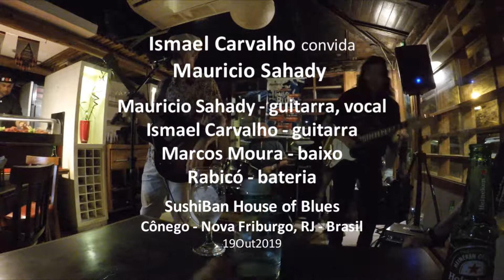SushiBan House of Blues - Ismael Carvalho convida Mauricio Sahady - Why I Sing The Blues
SushiBan House of Blues - Ismael Carvalho convida Mauricio Sahady
Why I Sing The Blues
Mauricio Sahady – guitarra, vocal
Ismael Carvalho – guitarra
Marcos Moura – baixo
Rabicó – bateria
SushiBan House of Blues
Cônego – Nova Friburgo, RJ – Brasil
19Out2019